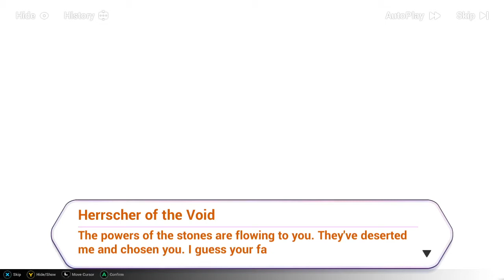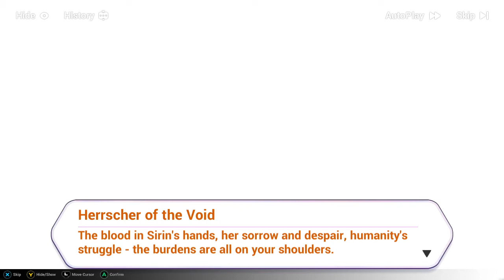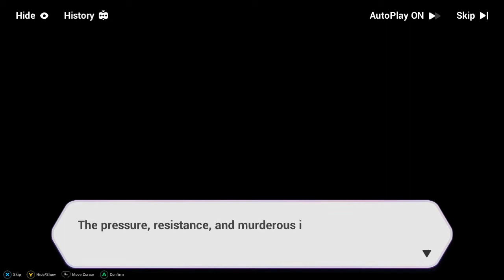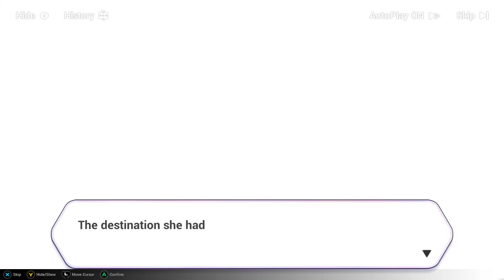Chapter 25 - Goodbye, Sirin | Honkai Impact 3rd Story Mode Gameplay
Honkai Impact 3rd has players control a team of up to three characters, known as "Valkyries", in real-time combat against various enemies. During battle, players may freely move their character around the battlefield and switch between their three deployed Valkyries to adapt to various enemy types. Each Valkyrie has unique attack, evasion, switch, and ultimate skills, as well as a rock-paper-scissors-based character type to fulfill different team roles. Valkyrie stats and skills can be customized with various weapons and equipment, which can be improved by using in-game resources. New equipment (known as "Stigmata"), weapons, and Valkyries can obtained either through in-game crafting or through a gacha system.[citation needed]

Single-player game modes include the "Story" campaign, consisting of short stages punctuated by dialogue in cutscenes and full motion videos (FMVs), "Chronicles", a series of brief side stories that explore Valkyries' backstories, and "Open World", allowing exploration of a large open-ended field to gather materials and complete various challenge tasks, coupled with its own storyline. The game features various multiplayer cooperative and competitive modes such as "Co-Op Raid", where players team up to unlock legendary weapons; "Memorial Arena", where players compete against a set of bosses for the highest score; and "Dirac Sea", where players attempt to progress as far as possible through a gauntlet of battles to compete for high scores. Players are able to join groups of other players, called "Armadas", which allow for more opportunities for events and rewards. Armadas allow for limited requesting of materials and resources from other players in the Armada.

Outside of battles, Honkai Impact 3rd allows players to interact with the Valkyrie and Stigmata characters through the "Dorm" mode. Upon completing character specific tasks, different characters may be able to move into the dorms, whereupon new character information and dialogues between those characters can be seen. Players can craft various pieces of furniture and design the layout of the dorm rooms to increase the "comfort" of the Valkyries and Stigmata therein. Greater comfort levels allow players to level up their dorm limits for more elaborate decoration. Players are able to visit and view each other's decorated dorm layouts.

Secondary gameplay mechanics include various minigames incorporating bullet hell, platforming, and shoot 'em up elements that allow players to gather various crafting and experience materials. Limited-time seasonal events may also include gameplay styles such as dungeon crawling and battle royale which are not normally seen in the main gameplay modes